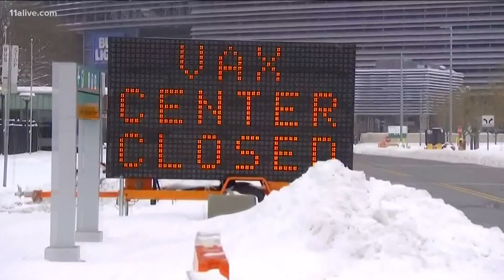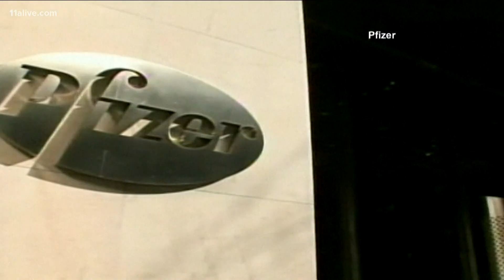COVID Vaccine in Georgia: Here's the latest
Here's the latest on vaccination efforts in the state and the country.